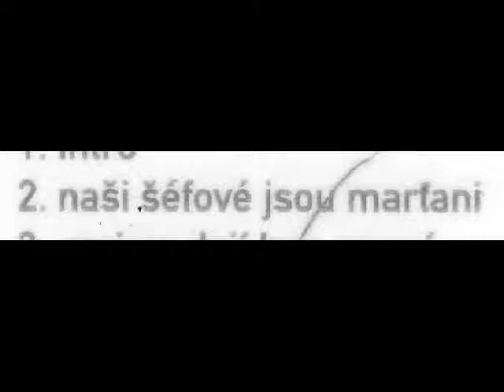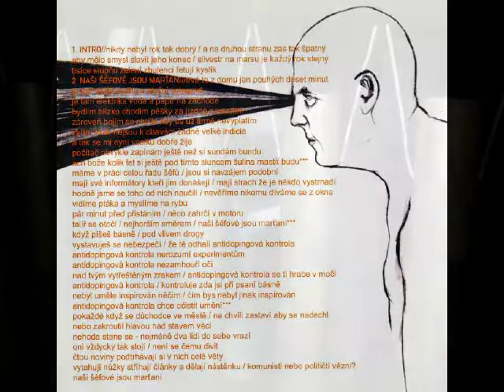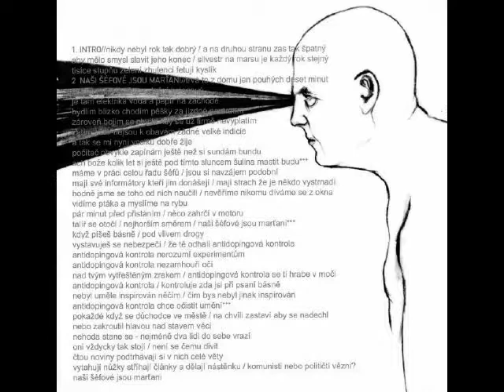02-naši šéfové jsou marťani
CD Vítrholc 100